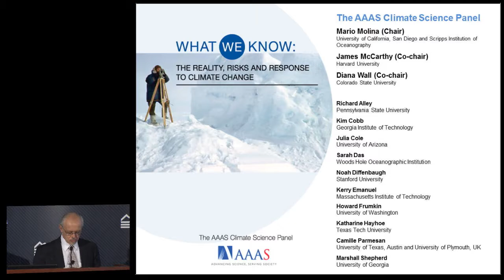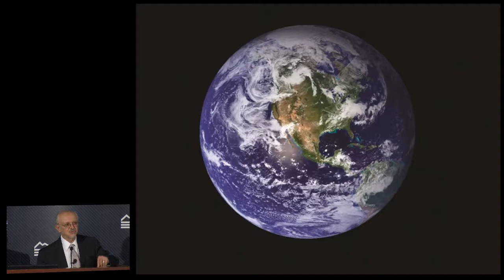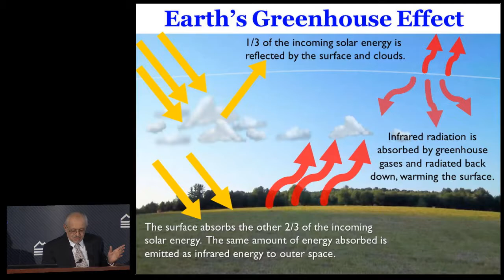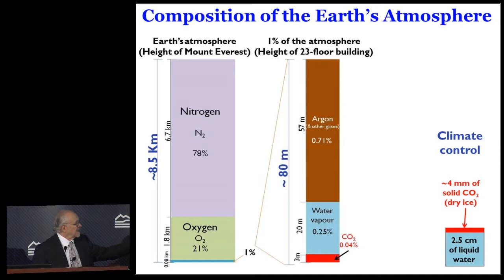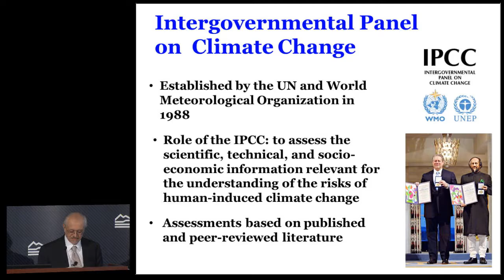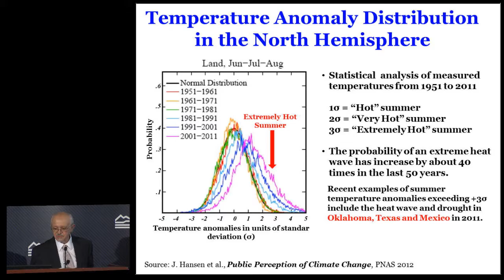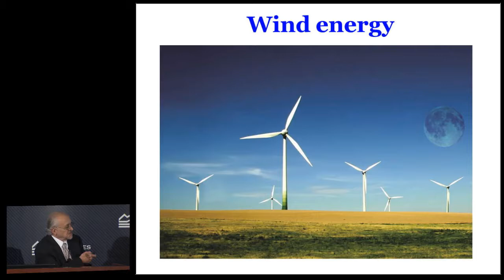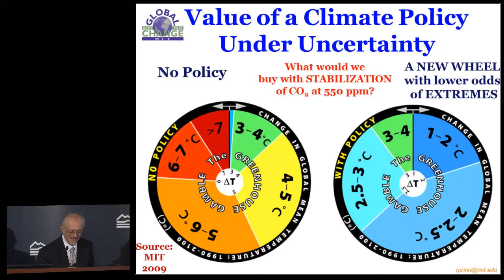RFF and AAAS Present a Conversation with Nobel Laureate Mario Molina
November 12, 2014:  RFF President Phil Sharp and AAAS CEO Alan Leshner sat down for a conversation with Nobel Laureate Mario Molina about how the nation should prepare for the risks posed by a changing climate.